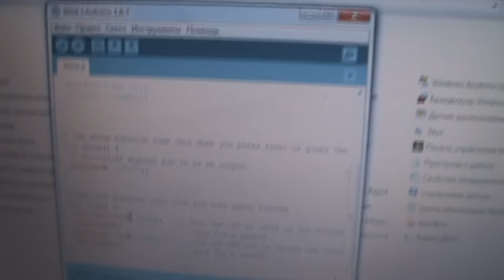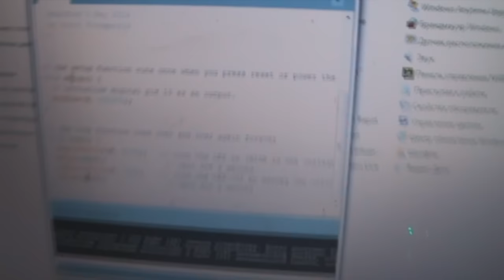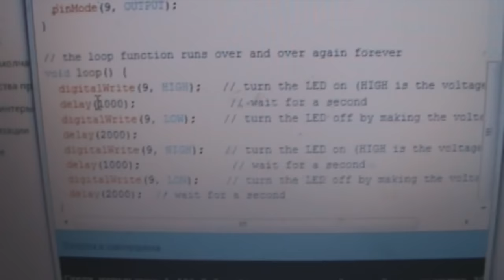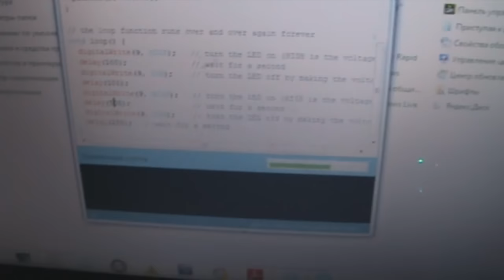Как я первый раз с Ардуино встретился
Arduino Nano - первая опыт или электронное мигало